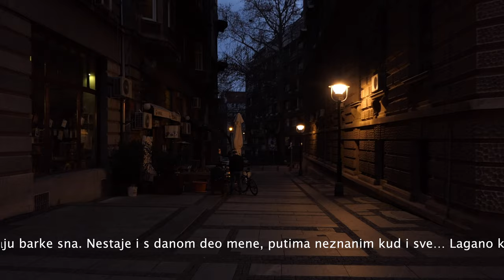Padaju sutoni plavi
Noć Jovan Dučić